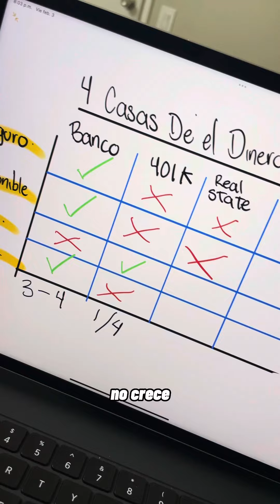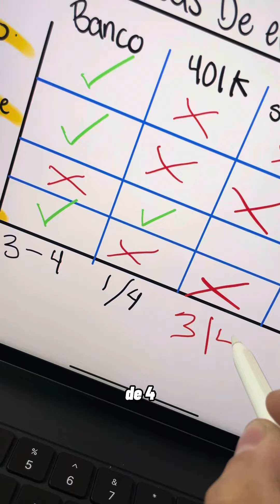4 casas de el dinero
Donde la mayoría de las personas pone su dinero que es lo que buscamos ?
-seguridad
-disponibilidad
-que cresca
- aue esge libre de impuestos !

Solo hay un lugar donde puedes tener todos esos requisitos ! Y se llama IUL o mejor conocido como CUENTA INDEXADA